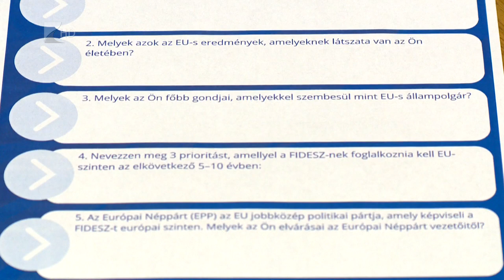“Európa Nyíregyházán kezdődik!” - Kölcsey Tv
Nagy tétje van a májusi európai parlamenti választásnak, nem mindegy milyen erők kerülnek be a parlamentbe, közölte Bocskor Andrea Nyíregyházán.  Az európai parlamenti képviselő a Helyi Párbeszédek rendezvénysorozat nyíregyházi állomásán buzdította a résztvevőket, hogy éljenek szavazati jogukkal májusban. A Régiók Európai Bizottsága a fórumokon egy kérdőívet is kitöltet a résztvevőkkel, amelynek eredményeit az Európai Néppárt csúcsjelöltjéhez is eljuttatják.